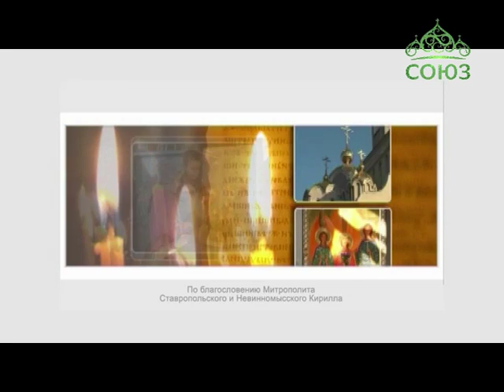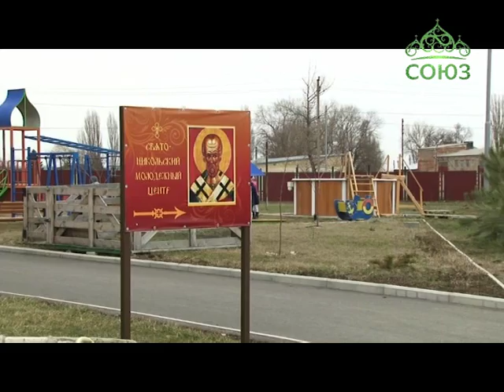Благовест (Ставрополь). Выпуск от 9 марта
В первой части передачи прозвучит слово протоиерея Владимира Волкова о сырной седмице. Во второй части программы мы расскажем о соборе Архангела Михаила г. Михайловска Ставропольского края. В завершении – наставление владыки Кирилла на Великий пост.